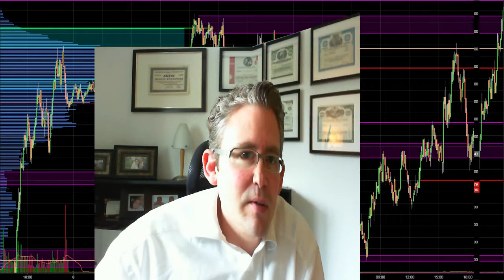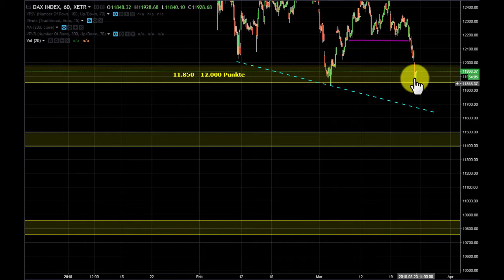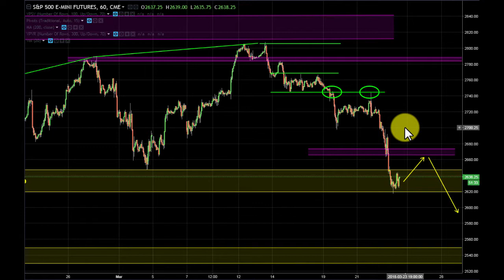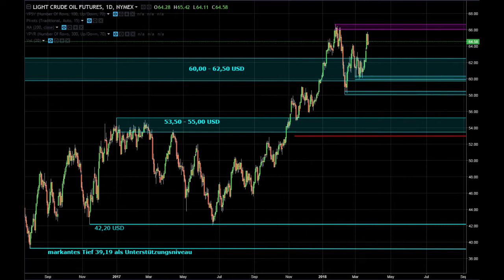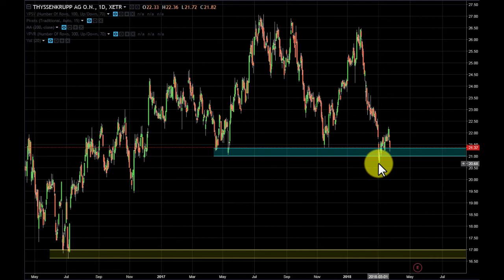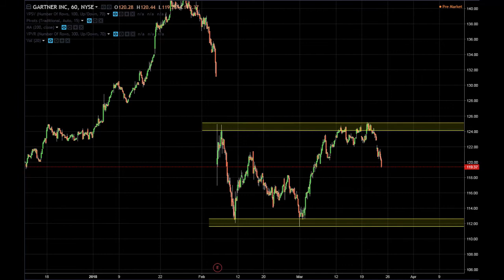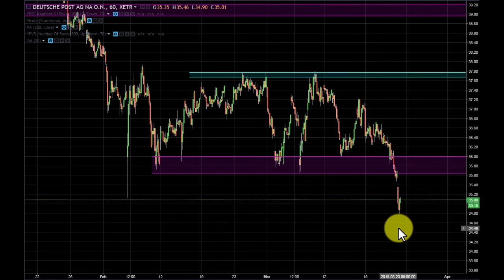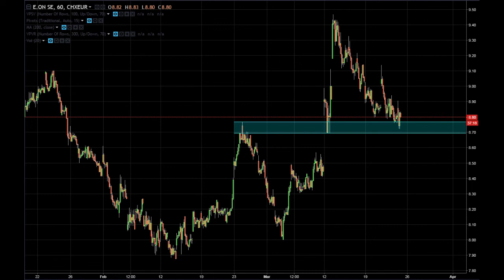Tradingblog.de Chartausblick vom 23 03 2018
Die Tradingblog-Academy öffnet die Pforten!
- Dax an übergeordneter Make or Brake Linie
- S&P - Rücksetzer shorten
- Gold - jetzt oder nie!
+ 6 Trading-Ideen in Aktien